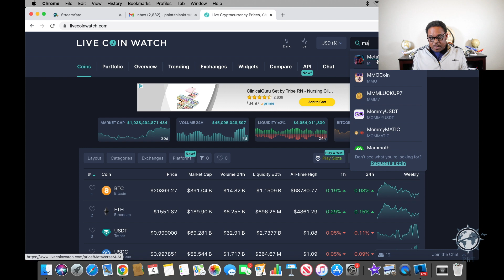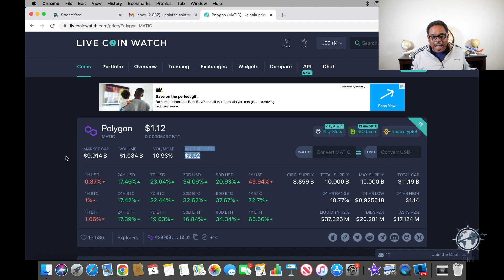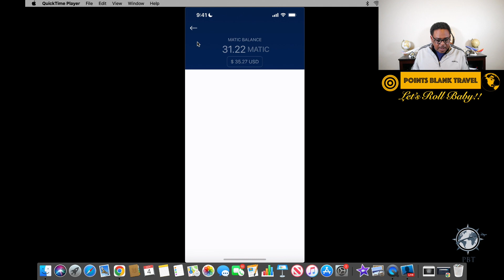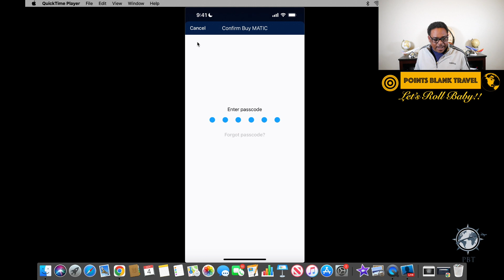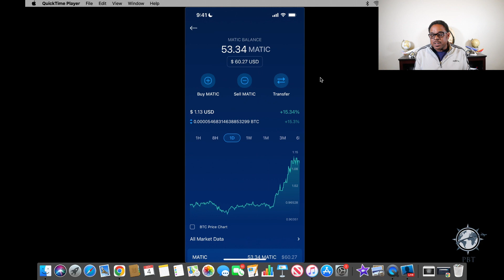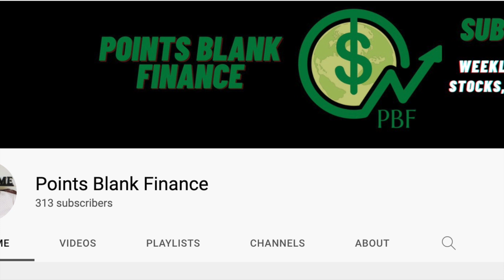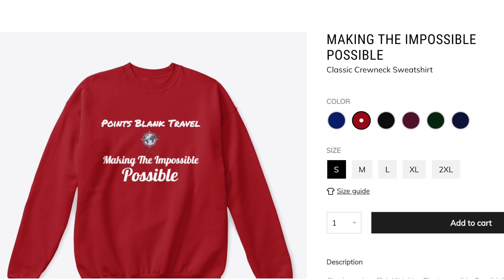Can Polygon Make Me A Millionaire In 3 Years?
Check out this video to see if Polygon can make me a millionaire in 3 years!

Check Out My FICO – Get the right scores for your credit goals. Stay on top of your credit score at all times.

Check out The Credit Pros - Personal Credit Management
***FREE CONSULTATION***

Apply for an American Express Card with this link. We can both get rewarded if you're approved!

Chase Sapphire Preferred Best Ever Welcome Offer – Earn 100,000 points!

Check out ChatFlights! The #1 Points & Miles Booking Service

BLOCKFI — GET UP TO $250 FREE BITCOIN & EARN INTEREST ON YOUR CRYPTO!

TO GET $25 OF FREE BITCOIN.

COINBASE ­­­- BUY $100 IN BITCOIN - GET $10 FREE BITCOIN

BLOCKFI CREDIT CARD - EARN 1.5% ON ALL PURCHASES!

🔽 𝗙𝗥𝗘𝗘 𝗦𝗧𝗢𝗖𝗞𝗦  🔽

STASH FREE STOCK - GET $20 OF A STOCK WHEN YOU INVEST WITH STASH

🔽 POINTS BLANK TRAVEL MERCHANDISE  🔽

if you click through and make a purchase.  Thank you for the support!